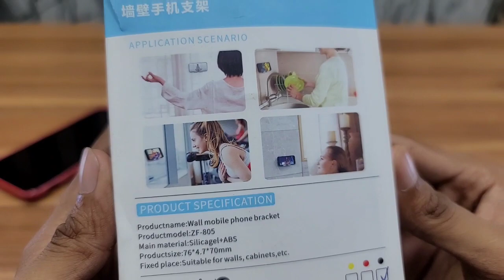Top Best Phone Stand Holders / Tamil Review / Umair Rilwan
phone stand holder,
phone stand holder at home,
overhead video stand phone holder,
phone holder mic stand,
microphone stand phone holder,
mobile phone holder stand unboxing,
phone stand holder not working,
phone stand holder name,
stand holder phone only 10000,
shopee overhead video stand phone holder,
ring light stand with phone holder,
mobile stand pen holder,
phone stand with pen holder,
portable phone holder stand,
pen holder with phone stand,
pencil holder with phone stand,
phone stand holder queen,
phone stand holder quiet,
sounce mobile stand holder metal build,
laptop stand with phone holder,
phone holder stand review,
phone stand holder jhumar,
phone stand for online class,
mobile phone holder stand homemade,
how to make phone stand holder,
spb phone ring stand holder mobile holder,
iphone stand holder,
2 in 1 selfie ring light with phone holder stand,
homemade pen stand and mobile phone holder with newspaper,
phone stand holder bike,
mobile stand holder for bed,
handmade mobile phone holder and pen stand with popsicle sticks,
baseus phone holder stand,
best phone holder stand,
flexible lazy bracket mobile phone stand holder,
brolaviya overhead video stand phone holder,
brolaviya overhead video stand phone holder with ring light,
best ring light stand with phone holder,
edukidz brolaviya overhead video stand phone holder,
diy pen stand and mobile phone holder,
pen stand and mobile phone holder with icecream sticks,
homemade pen stand and mobile phone holder with icecream sticks,
phone stand holder for tiktok video,
how to make phone holder stand at home,
unboxing ring light with stand phone holder accessories,
how to assemble phone stand holder,
stand phone holder unboxing and installation,
video stand phone holder unboxing and,
pen stand and mobile phone holder with paper,
mobile stand charging holder,
cell phone stand holder,
phone stand holder gift,
mobile stand holder for car,
klearlook phone stand holder,
mobile phone stand holder,
multifunctional phone stand holder,
phone stand holder for filming,
mobile stand holder for scooty,
phone holder stand for video recording,
mobile holder stand for video recording,
extendable selfie stand 360° rotation with phone holder,
foldable phone stand holder,
phone holder for mic stand,
flexible mobile phone holder stand,
volkano insta series floor stand tripod phone holder,
phone holder for tripod stand,
phone stand holder gurita,
phone stand holder gerinda,
phone stand holder shopee,
viozon extendable selfie stand 360° rotation with phone holder,
cell phone stand holder diy,
pen stand and mobile phone holder with paper paper craft,
crochet phone holder stand,
ugreen cell phone stand holder,
crochet cell phone holder stand,
car phone stand holder,
selfie ring light with tripod stand & cell phone holder,